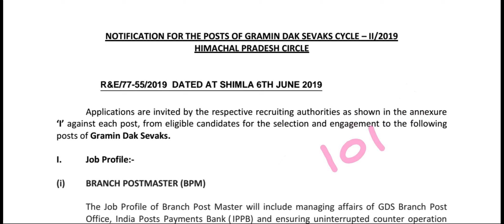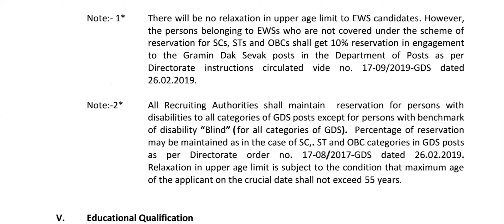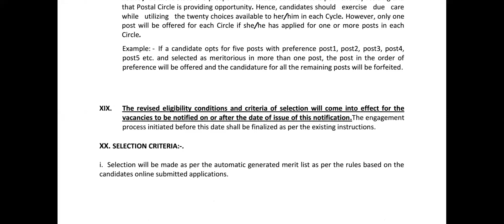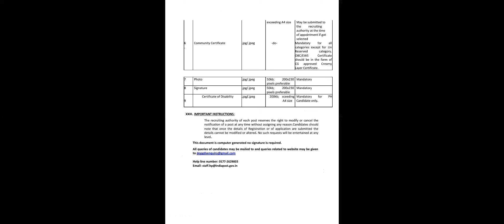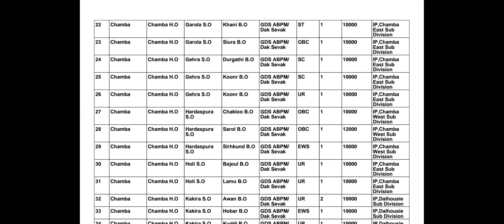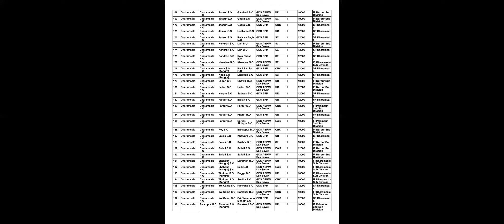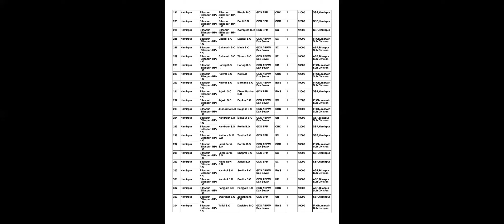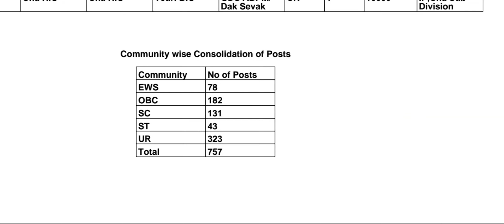India Post Office Recruitment 2019 Gram Sevak (GDS) | Govt. job in June Month